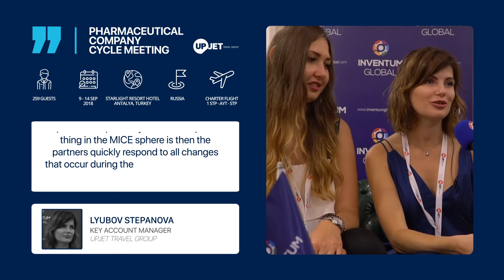Pharmaceutical Company Cycle Meeting 09.09-14.09.2018 (Maria and Lyubov's Interview)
Thanks to Maria and Lybov the Project Manager's of our partner company Upjet for her kind words after the pharmaceutical company cycle meeting which we did together at Starlight Resort Hotel between the 9th of September and the 14th of September 2018.